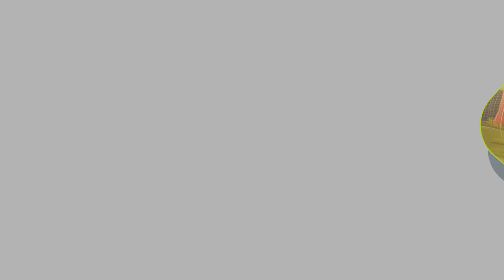Module 3 Interpersonal Relationships -Kannada